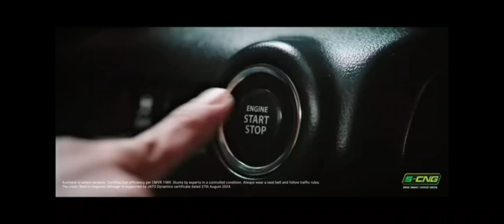MARUTI SUZUKI New SWIFT S-CNG TVC Commercial 2024